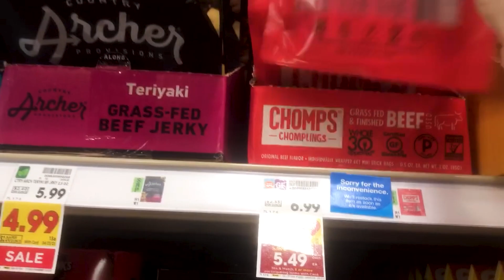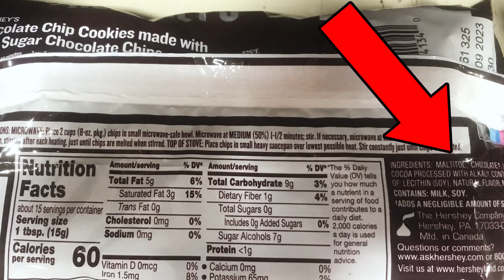5 Dumb Mistakes I Made When Starting Keto | For Beginners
Keto is pretty straight forward and can be very easy to do but there are some things to keep in mind. In this video I share 5 mistakes I made when starting keto.

I hope you like this video and find it helpful.

Thanks!
Jared Taylor "JT"